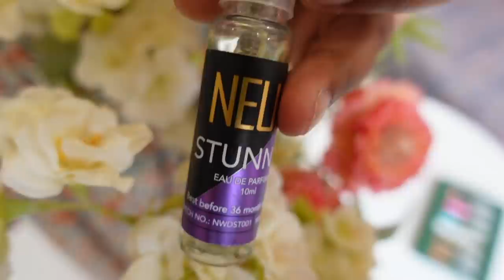4 Lakh Rupees in Just 1 Hour ❤️ Happy Moment 💕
Check out the entire range
Perfume for Woman

Carote Stainless Steel Chef's...